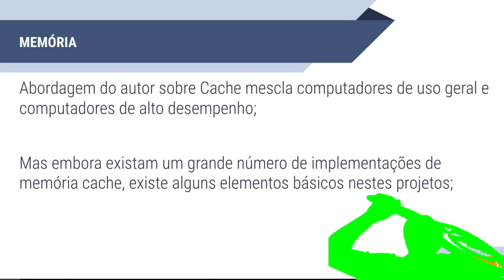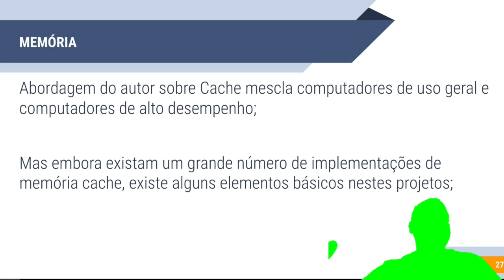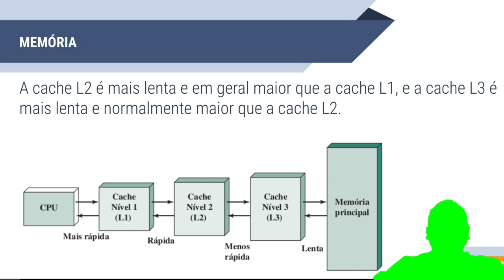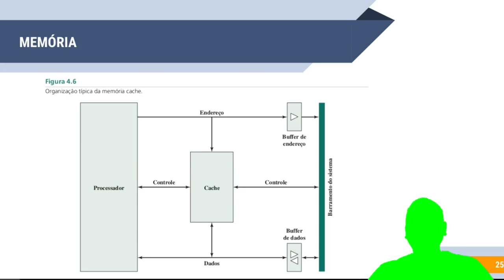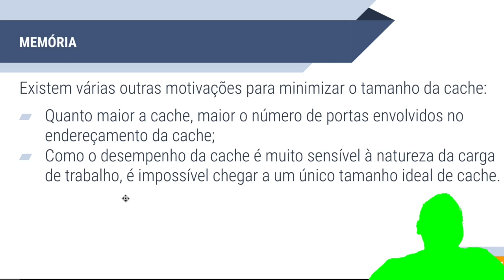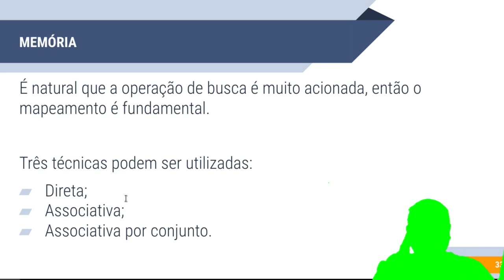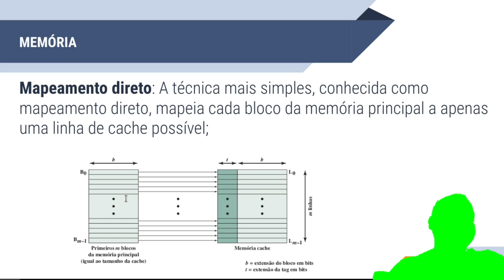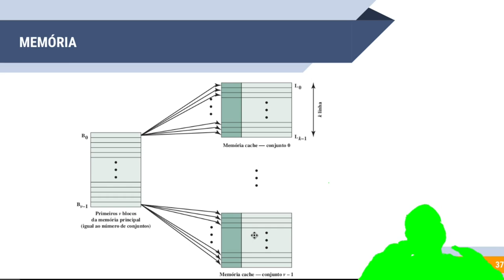AOC - Memória Cache - Parte 3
Ajude o canal, seja membro ou:
bc1q7t8d7mdrgxmcrrfxreeqczxgw7eprq6vwrqxqd (BITCOIN)
47qTUYuCk8JWoFBYJtfjZrEGMmJJS2aHecY7Hoi3fJtJRuS6aSEUWAs3J79gMTcwdh3JW7DaHJW4FJ84w84Y4jrZTNzrD9j (MONERO PRIVACIDADE)
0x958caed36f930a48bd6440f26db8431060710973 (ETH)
bnb17pdqgfepp3dta2uwzpur3wnpaa09mcm6k4hvu3 (BNB Binance Coin)
LcQg2P4bKwgjth1npmQKycqcPdKLqqxWLN (Litecoin)